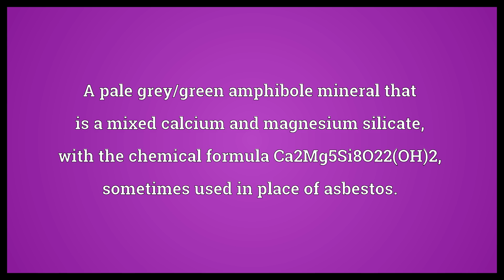Tremolite Meaning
Video shows what tremolite means. A pale grey/green amphibole mineral that is a mixed calcium and magnesium silicate, with the chemical formula Ca2Mg5Si8O22(OH)2, sometimes used in place of asbestos..  Tremolite Meaning. How to pronounce, definition audio dictionary. How to say tremolite. Powered by MaryTTS, Wiktionary